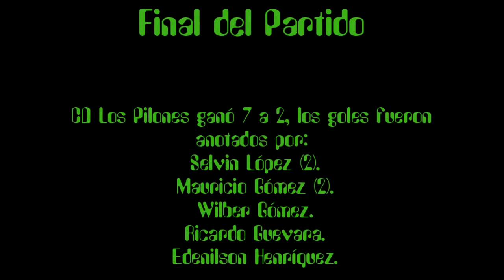CD Los Pilones VS Saprisa del Gualosito de Chirilagua (PRIMERA)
El CD Los Pilones derrotó 7 a 2 a du rival de turno, los goles fueron anotados por: Selvin López (2), Mauricio Gómes (2), Wilber Gómez, Ricardo Guevara y Edenilson Henríquez. Producido por: malbert2r, para